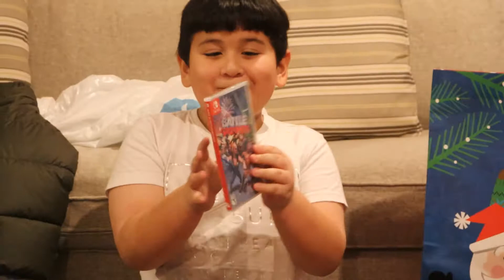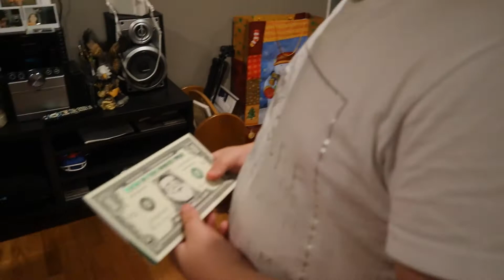What I Got For Christmas 2020 // Lo Mejor De La Navidad